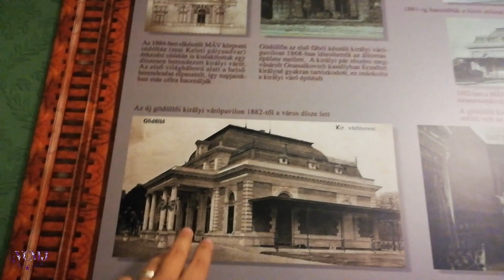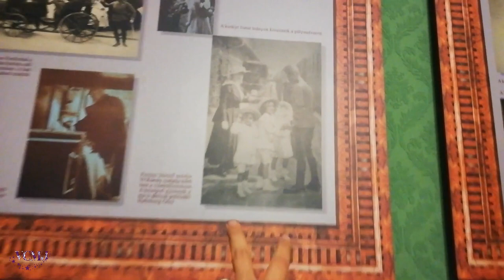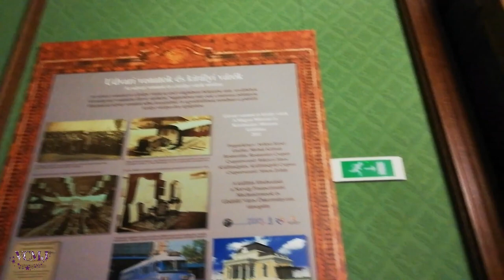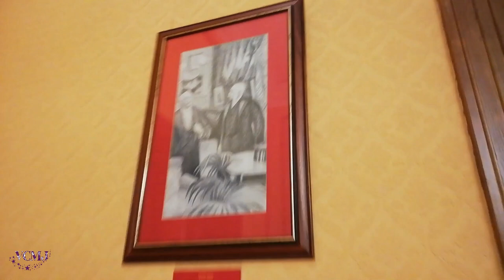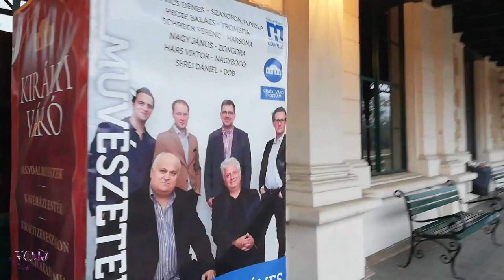Salas de SISI y FRANCISCO JOSÉ en la estación de GÖDÖLLÖ.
Esta preciosa estación fue construida en 1882 para recibir dignamente a los Reyes de Hungría Ferencz Josef y Erzsebet, (Francisco José y Sisi en húngaro) cuando visitaban el palacio de Gödöllö que era el favorito de Sisi y que visitaba frecuentemente. Puede visitarse pagando un mínimo precio y merece la pena absolutamente. Espero que os guste el video.